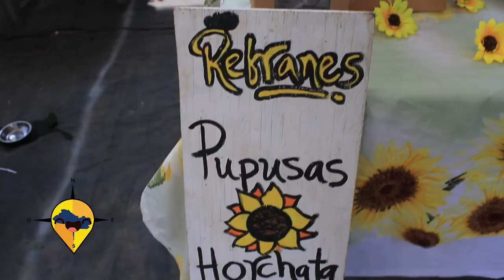ESTE ES EL SALVADOR FESTIVAL DE OTOÑO RAINBOW ORNAMENTALES